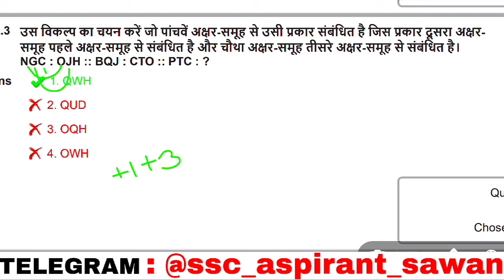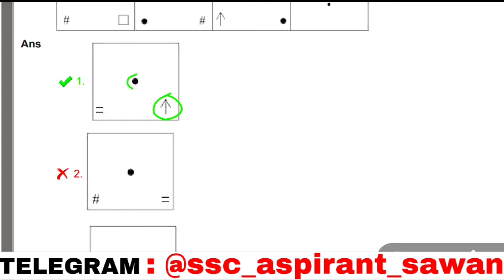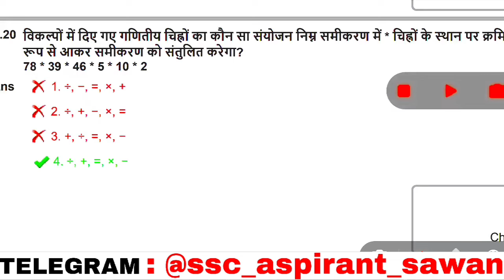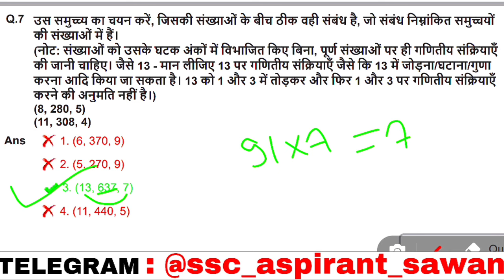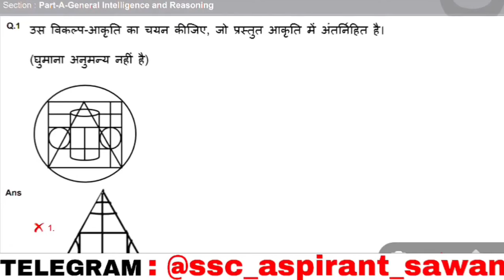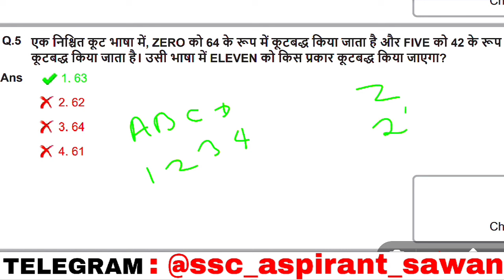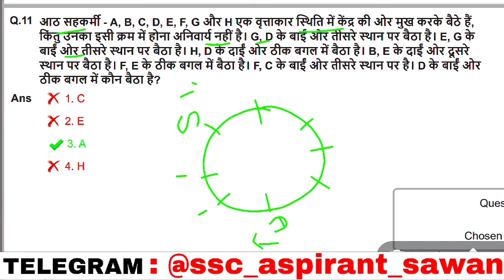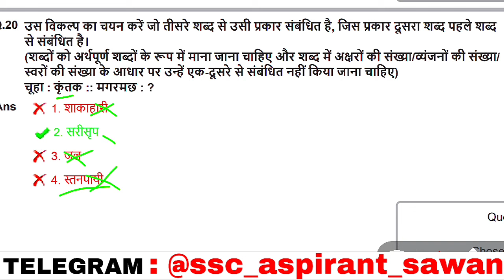SSC GD Reasoning | SSC GD Exam Analysis 2024 | GD MOCK TEST | Reasoning for gd uppolice,bssc railway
SSC GD 2023 | Reasoning🔥 Marathon🏃| ssc gd reasoning class|ssc gd reasoning previous| ssc gd cgl mts

SSC GD Reasoning | SSC GD Previous Year Reasoning Solution | (08/02/2023) 1st shift | reasoning-65

SSC GD Reasoning | SSC GD Previous Year Reasoning Solution | (24/01/2023) 3rd shift | reasoning-31

SSC GD 2024 | SSC GD Previous Year Reasoning Solution | (11/01/2023) 4th shift |reasoning for ssc gd

SSC GD 2024 | SSC GD Previous Year Reasoning Solution | (10/01/2023) 2nd shift |reasoning for ssc gd

uppolice Reasoning
uppolice previous year question
uppolice previous year paper
uppolice Reasoning practice set
uppolice class
uppolice practice set
uppolice syllabus
uppolice book